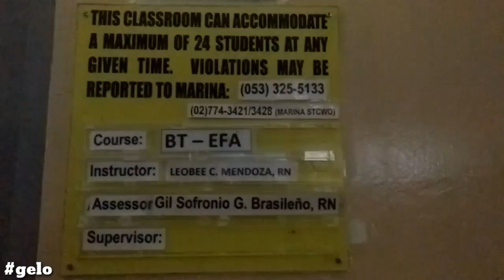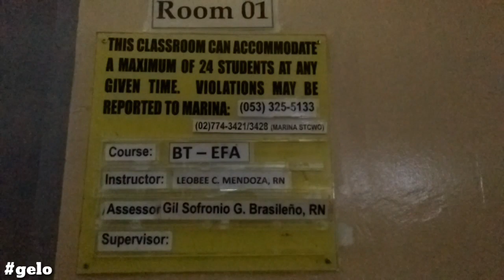NATIONAL MARITIME POLYTECHNIC | NMP TACLOBAN | BASIC TRAINING | PART 1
Hi Guys,
              I am about to share to you the first week of 12 days BASIC TRAINING FULL COURSE here at NATIONAL MARITIME POLYTECHNIC TACLOBAN to become a SEAFARER someday..

SCHEDULE:
                    1st day: (PSSR) PERSONAL SAFETY AND SOCIAL RESPONSIBILITY
                    2nd day: (PSSR) and ONLINE EXAMINATION
                    3rd day: (EFA) ELEMENTARY FIRST AID
                    4th day: (EFA) and ONLINE EXAMINATION
                    5th day: PRACTICAL ASSESTMENT (PSSR) and (EFA)
                    6th day: (SHAPIMS) STD HIV AIDS PREVENTION IN MARITIME SECTOR